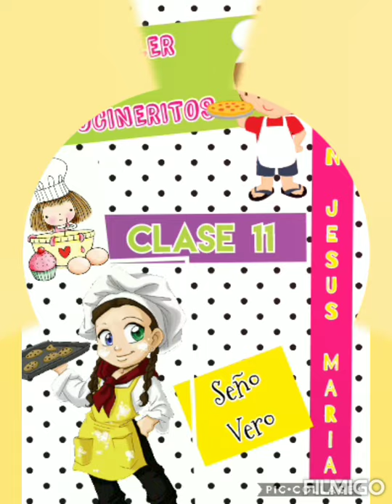PAN LACTAL ♥️🥰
TALLER PARA FAMILIA Y NIÑOS DEL JARDIN

Gratitud!!!👐👐🙌🙌🙌🙌 por los frutos, simples y sencillos, de la tierra. Cada uno con su cualidad, singularidad, caracteristica, aromas y procesos. que se permiten incorporarse unos a otros y juntos hacen algo nuevo. Dar y darse para ser un todo! Este pan con aroma inigualable del calor de un bello hogar encierra un sin fin de emociones y pensamientos!!! creacion recreada, el Pan de cada dia!! GRACIAS SEÑOR❤️❤️❤️❤️❤️❤️